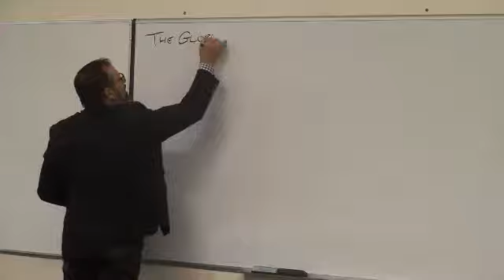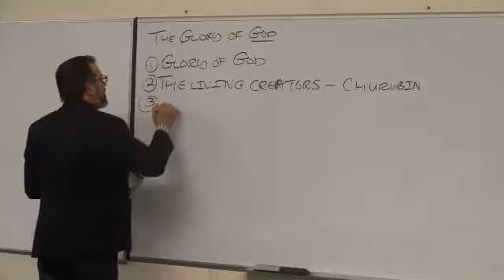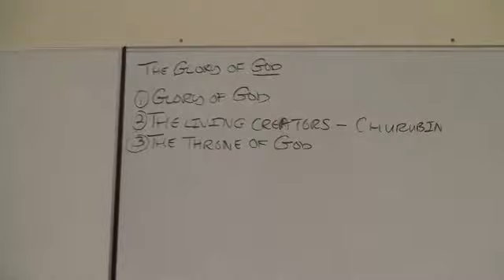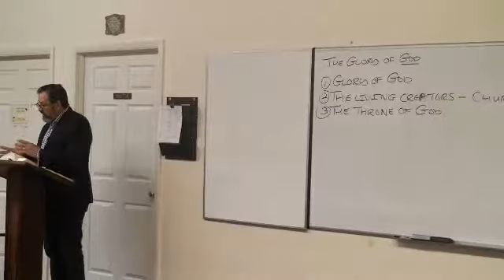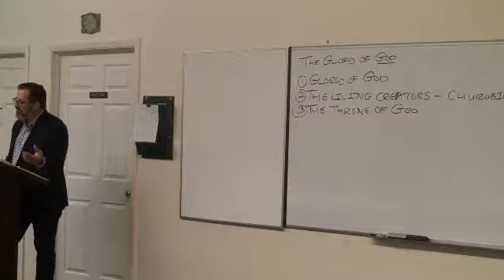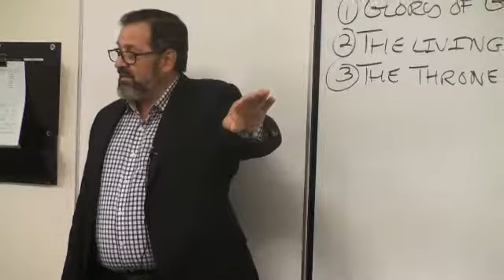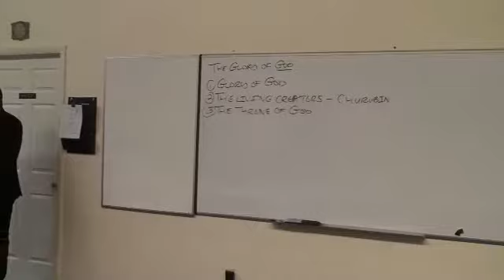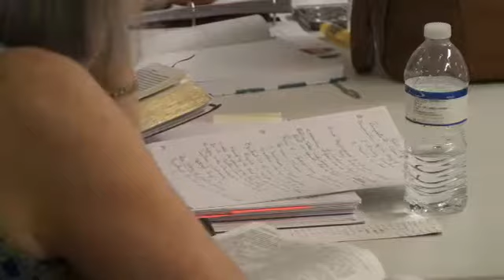Prophets 3 - Class 2: God's Throne and Glory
Aspects of God's Throne and Glory described by the Prophets Ezekiel, Daniel and John in the Book of Revelation.
Similarities between the Cherubim or "k’ruvim" and the Four Living Creatures.
The 2nd half of the class covers the "mark of the beast" (Rev. 13) and how man will embrace it in the heart and mind.
Hebrew vocabulary:  כְבֹוד־יְהוָה  "Kavod Adoni"  The Glory of Yehovah (Strong's H3519; H3068)

Tzemach Institute for Biblical Studies - Pastor Roger Diaz
October 29, 2019